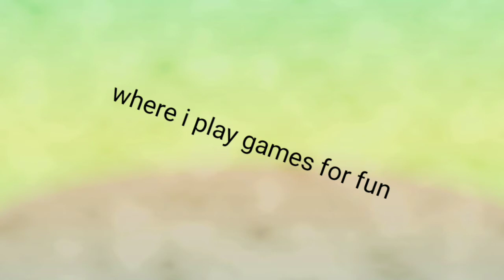a Tiny announcement! (also thankyou 4 200+ subs🥳🥳🥳)